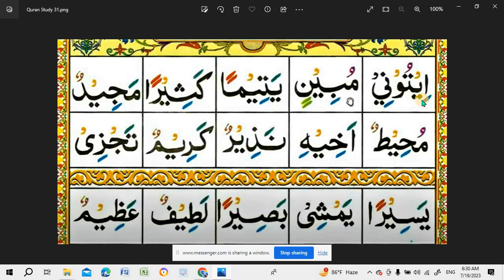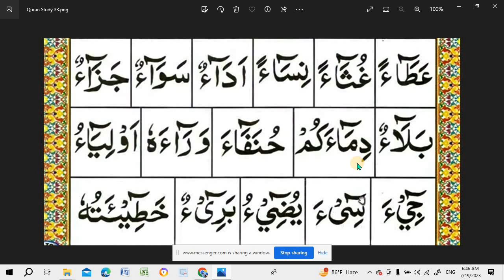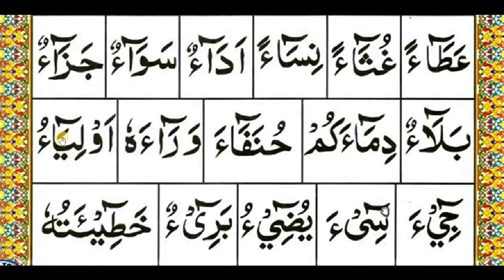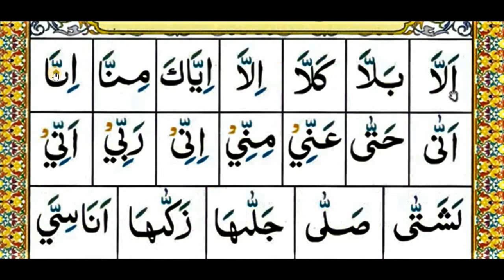Learn Quran Online at HOME! Part - 09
online Quran classes UK fees
free online Quran classes UK
online Quran reading